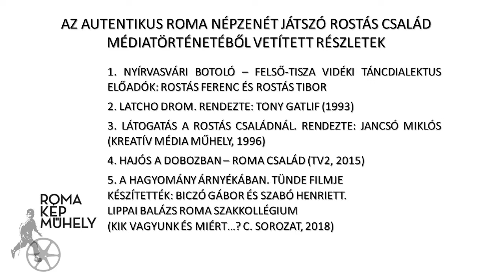A botolótól a hangstúdióig – Rostás-generációk a médiában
Romakép Műhely-beszélgetés 2021. szeptember 7. Vendégek: Rostás Tünde és Rostás Tibor, kérdező: Müllner András, operatőr-vágó: Simon Rebeka.